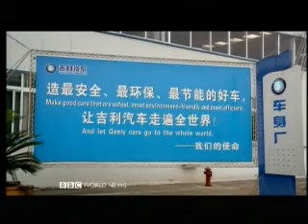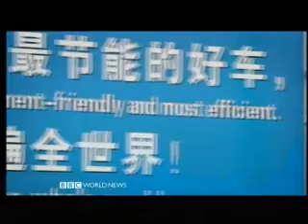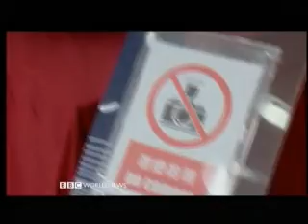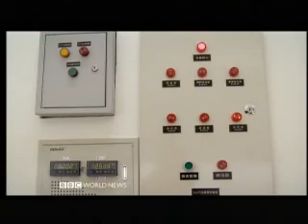Hot Cities 22 - Shanghai 2 - Counting the Cost - BBC Environmental Documentary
Hot Cities 22 - Shanghai 2 - Counting the Cost - BBC Environmental Documentary, recorded 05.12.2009

 "Counting the Cost" - With overflowing populations the worlds biggest cities are on the front-line of the relentless advance of climate change. How will the megacities cope? Shanghai, China's financial and commercial centre is right at the heart of the economic and consumer revolution. Hot Cities looks at how Shanghai -- a rich city in the world's quickest growing economy and driver of climate change -- can adapt to survive. Recorded from BBc on 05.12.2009.